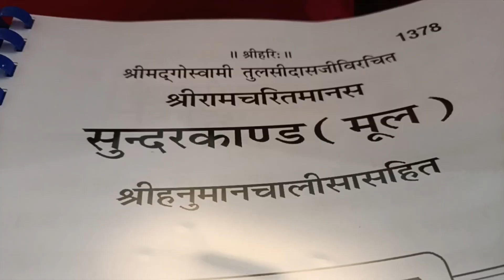अबुधाबीला मैत्रीणीच्या घरी रामचरित्र सुन्दरकाण्ड पुजा हवन🙏, organic टॉमेटो४०० रुपये किलो 😱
Instagram I'd- dt_jyotisawant